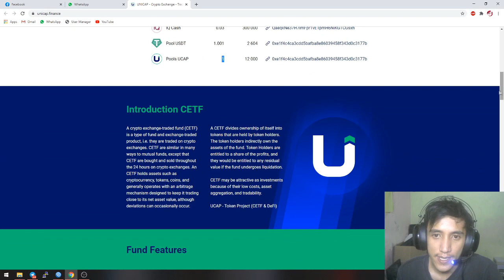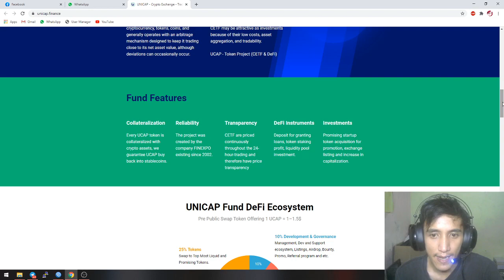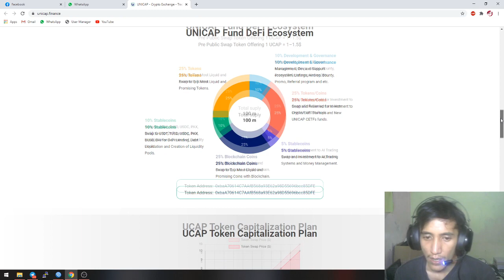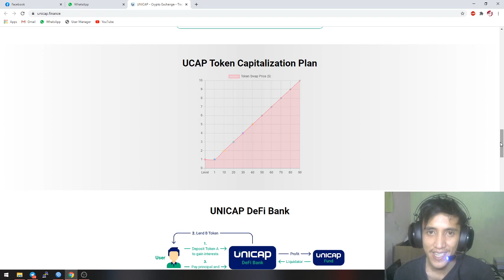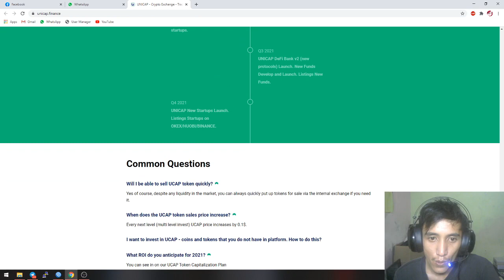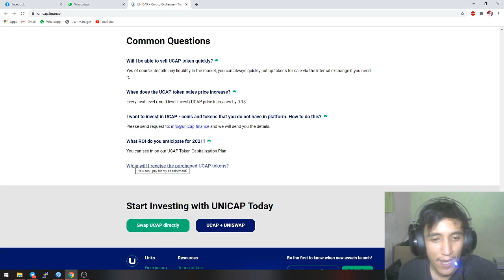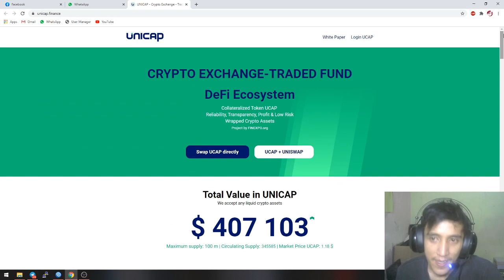The Most Profitable Project in this Time UNICAP FINANCE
Five features which is present in UNICAP FINANCE is very Amazing Such as: Collateralization, Reliability, Transparency, DeFi Instruments and Investments. that make me interest with UNICAP FINANCE for secure my Asset.

Creator Information in Bitcointalk
Username: arseven